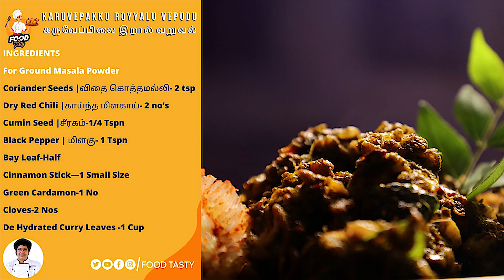Prawn Roast | Karuvepakku Royyalu Vepudu |கருவேப்பிலை இறால் வறுவல் | Curry Leaf Prawns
CHAPTERS
0:00 - Intro Animation
0:11 - Chef Appearance
0:24 –Recipes Montages
0:36 –Ingredients List
0:39 –About
0:50- Vegetable Cutting
1:21 –Masala Making Method
2:47  Spice blender Process
3:07 –Seasoning prawn
5:28- Presentation
5:45 - End and benefits follow.

Delicious prawn fry with homemade curry leaves masala that makes this recipe extremely outstanding! It’s wonderfully easy, great for accompaniment, or even as a starter! The out bursting flavors of the prawns certainly are your most favorite one! It’s juicy and also incredibly amazing! This Stir-Fried Shrimps with Homemade Hand pounded Curry Leaf Spice Blend a South Indian style prawn Roast which showcases the flavor of curry leaves to its utmost. An extremely simple one to prepare, the star ingredient here is the curry leaves which are pounded along with spices and aromatics. The curry leaf is one of the many Indian influences that blends really well into Andhra cuisine, which is exotic and predominantly spicy. The leaves impart an unmistakable fragrance when used in any cooking, especially stir-fries,

BENEFITS OF PRAWN
இறால்கள் செலினியத்தின் வளமான மூலமாகும், இது ஆரோக்கியமான உயிரணுக்களை பராமரிப்பதில் மிகவும் பயனுள்ள ஆக்ஸிஜனேற்றிகளில் ஒன்றாகும். அவற்றில் அதிக அளவு துத்தநாகம் உள்ளது, இது ஆரோக்கியமான நோயெதிர்ப்பு சக்தியை உருவாக்க முக்கியம். இறால்களை சாப்பிடுவது பாஸ்பரஸ், தாமிரம் மற்றும் மெக்னீசியம் ஆகியவற்றைக் கொண்டிருப்பதால் வலுவான எலும்புகளை உருவாக்க உதவுகிறது

Prawns are a rich source of selenium, one of the most effective antioxidants at maintaining healthy cells. They also contain high levels of Zinc, which is important to develop a healthy immune system. Eating prawns helps build strong bones because they contain phosphorous, copper, and magnesium